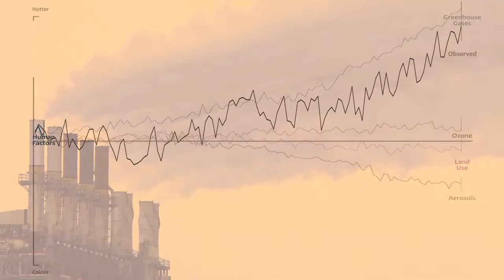5h57m06s04f Terrestrial Pitch Intro - Global Warming Graph - MacDiarmid - TR2016a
Emissions of carbon is threatening the future of our planet and our civilization. We need to find solutions that are going to allow us to meet the energy demands of the growing world population, but do so in a way that doesn't irreparably harm the environment. -Hugh MacDiarmid

If remixing and need to isolate the graph or MacDiarmid from each other (there's overlap) use the non-scored version ...that has graph and MacDiarmid isolated.